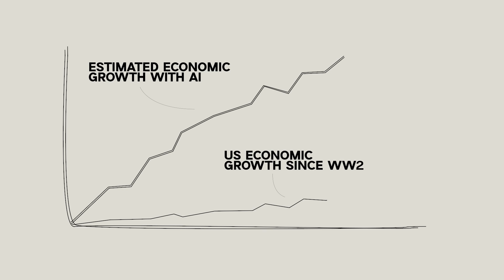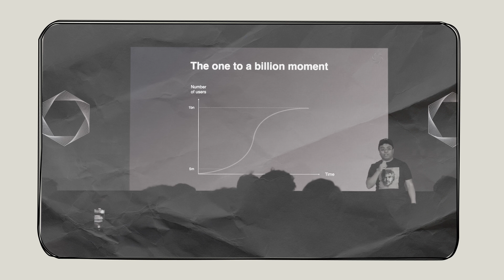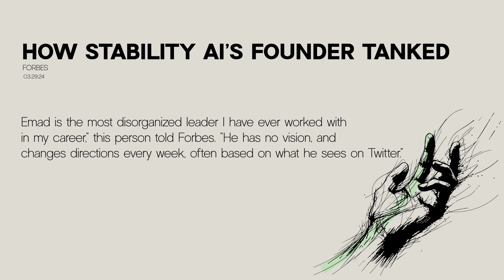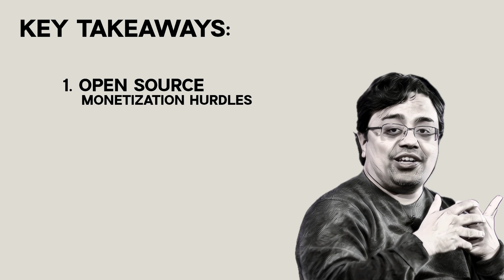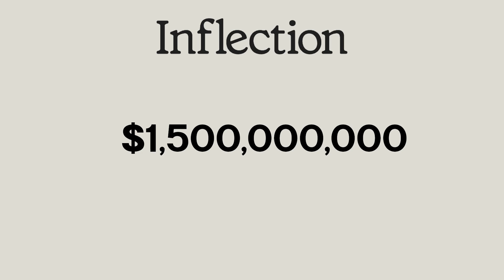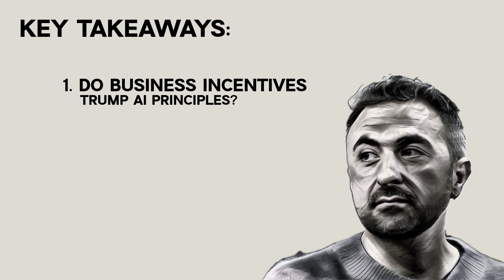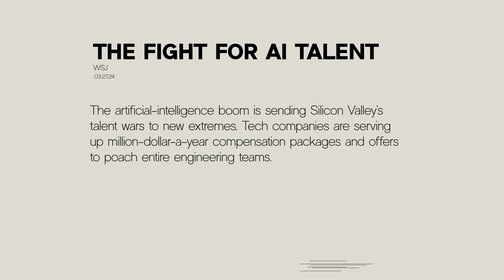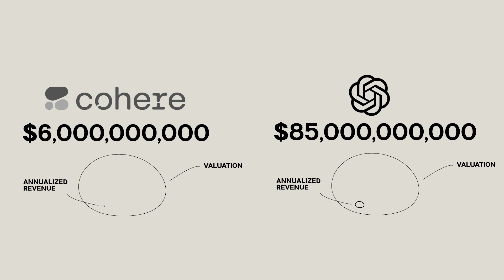Is the AI bubble popping?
The story of 3 startups paints a portrait of an AI bubble that could be popping.

CHAPTERS:
0:00 Intro
0:44 The Bubble
2:03 Stability AI
8:16 Stability: Key Points
9:41 Inflection AI
12:58 Inflection: Key Points
17:01 Cohere
18:37 The Big Question